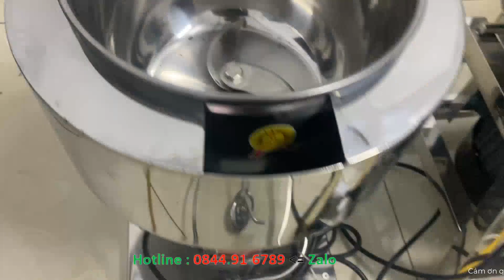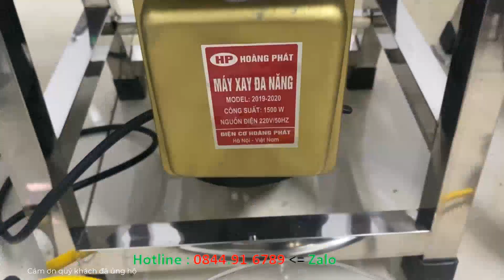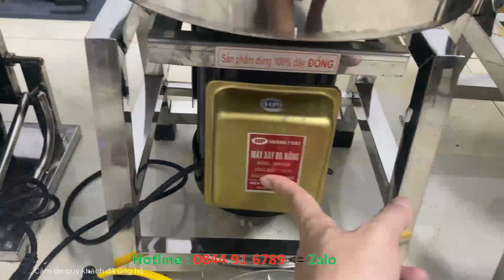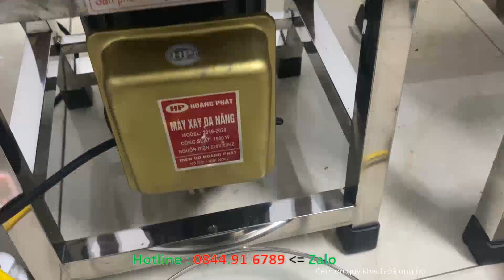Ba mẫu máy xay giò gia đình điện một pha có giá bao nhiêu ???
Trung tâm máy xay thịt, đùn thịt đa năng
Địa chỉ : Số 2 NGÕ BẮC - VẠN LỘC, XUÂN CANH, ĐÔNG ANH , TP HÀ NỘI